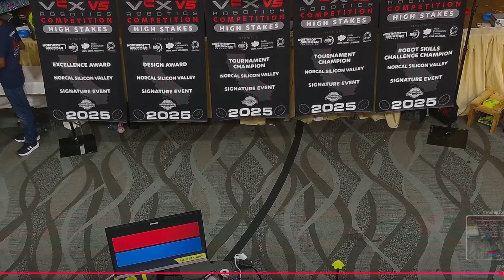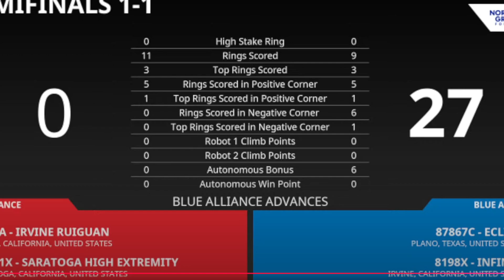Don't get DQ'd like this😭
VEX V5 Robotics Competition High Stakes is a game where two alliances compete to score more points than the other:

Field: A 12' x 12' square field with a ladder, stakes, mobile goals, and rings

Alliances: Two alliances, one red and one blue, each made up of two teams

Objective: Score more points than the opposing alliance by scoring rings on stakes, placing mobile goals, and climbing the ladder

Scoring: Each ring scored on a stake is worth one point, and the top ring on each stake is worth three points

Mobile goals: Hexagonal scoring objects with a maximum diameter of 10 inches and an overall height of 14.5 inches

Ladder: Located in the center of the field, with three levels and one high stake

Match: Consists of a 15-second autonomous period followed by a 1 minute and 45-second driver controlled period

Rules: Rings can only be counted for points once, and you cannot touch scored rings or mobile goals in the positive corners during the last 30 seconds of the match